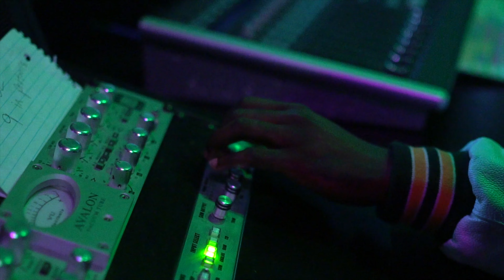Project Youngin release party montage